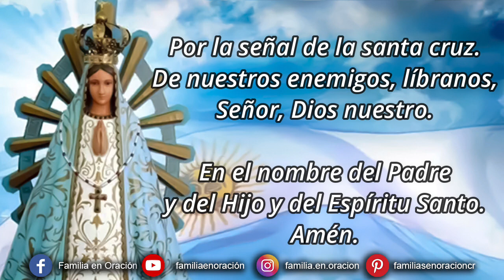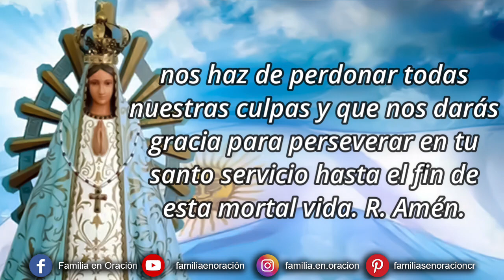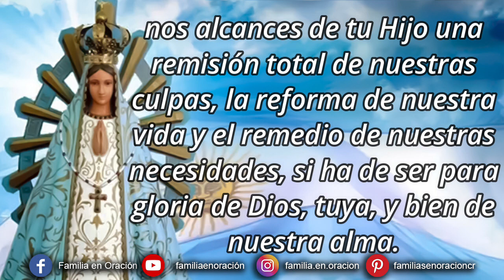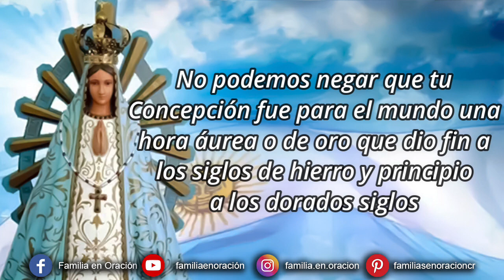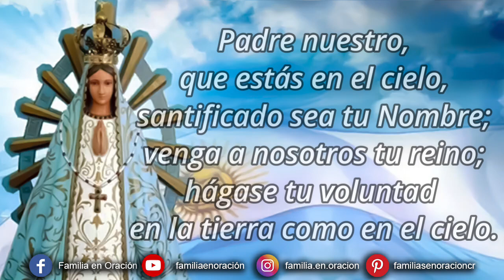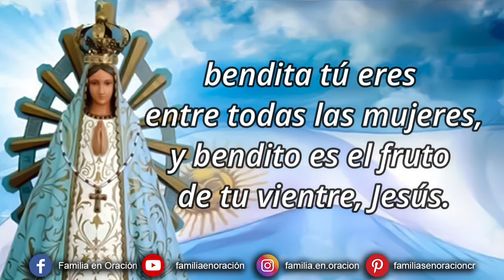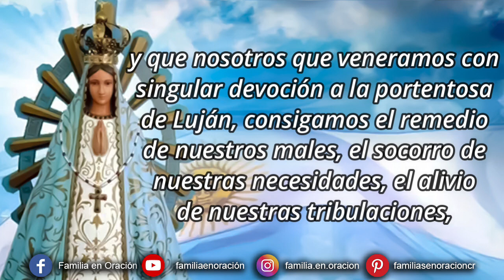Novena a la Virgen de Luján - Día 9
Señor Dios Padre Omnipotente que para honrar el linaje humano, y redimirle de la esclavitud de la culpa en que por la inobediencia de nuestros primeros padres había incurrido, quisiste que tu Hijo Unigénito se hiciera hombre, y en el decreto de la Concepción Inmaculada de la Virgen María, le previniste digna Madre de tal Hijo, y la hiciste Madre de misericordia para todos los mortales: mira Señor, con ojos de clemencia a todos los que nos valemos de la protección de tan Divina Madre; y si a la consecución de tus piedades sirven de embarazo nuestras culpas, ya de todas las cometidas nos arrepentimos desde luego, y con verdadero dolor de nuestro corazón nos pesa de haberte ofendido y de no haberte siempre amado, siendo Tú, bondad infinita digna de ser amada sobre todo lo amado. Esperamos, Señor, que te apiades de nuestra miseria, y que por los merecimientos de tu Hijo humanado, y por la intercesión de la Virgen María, a quien para hacerla digna Madre suya hiciste concebida sin pecado, nos haz de perdonar todas nuestras culpas y que nos darás gracia para perseverar en tu santo servicio hasta el fin de esta mortal vida. Amén.

🙏 ORACION INICIAL
Purísima Virgen María, Madre del amor hermoso, Abismo de gracias y poderosa medianera entre Dios y los hombres, por cuyas manos nos vienen del Cielo todos los favores y beneficios que alcanzamos: y para darnos más lugar de impetrarlos te hizo el Altísimo Dios portentosa en tantas Imágenes tuyas, como venera la piedad de los fieles, y con toda particularidad en la que veneramos en el santuario de Luján, humildes y confiados, te suplicamos Señora, nos alcances de tu Hijo una remisión total de nuestras culpas, la reforma de nuestra vida y el remedio de nuestras necesidades, si ha de ser para gloria de Dios, tuya, y bien de nuestra alma.

9️⃣ *DÍA NOVENO*
Estrella de la Mañana
Celestial Señora, milagro de la Divina Omnipotencia por cuyo poder saliste del no ser al ser, resplandeciente Aurora sin la nube de la culpa a dar fin a la noche del pecado y principio al día feliz de la gracia. No podemos negar que tu Concepción fue para el mundo una hora áurea o de oro que dio fin a los siglos de hierro y principio a los dorados siglos en que Dios empezó a humanarse tanto con los hombres que llegó a vestirse del ser humano; y si en todas tus Imágenes te representas Aurora o Estrella de benignas influencias, y en los que te veneran en la de Luján derramas tantos favores: haz Señora, que nosotros que en ella te honramos, consigamos por tus ruegos luces que nos aparten de la noche de la culpa y nos mantengan en el día de la gracia. R. Amén.

_Se dice la gracia que se desea recibir con esta novena si es para Gloria de Dios y bien de nuestra alma y Rezamos un Padre Nuestro, Avemaría y Gloria._

🙏 *ORACIÓN*
Dios inmenso, fuente y origen de toda luz y claridad, que de las tinieblas de la culpa sacaste a María resplandeciente como Estrella de la madrugada, y comunicándole las calidades de Aurora empezaste a llover sobre el mundo favores y beneficios: te rogamos Señor mío, nos hagas partícipes de aquellos benignos y soberanos influjos que comunicas a los que veneran sus Sagradas Imágenes, y que nosotros que veneramos con singular devoción a la portentosa de Luján, consigamos el remedio de nuestros males, el socorro de nuestras necesidades, el alivio de nuestras tribulaciones, el consuelo de nuestras aflicciones, el acierto en nuestras obras y sobre todo el bien espiritual de nuestras almas, esto es, aumentos de gracia en esta vida y en la otra aumentos de gloria. R. Amén.

🙏 ORACIÓN FINAL
Señor Dios, que por la Inmaculada Concepción de la Virgen María preparaste a tu Unigénito digna morada, y por los méritos previstos de la muerte de su mismo Hijo la preservaste de toda mancha: te rogamos Señor, que nosotros que veneramos este misterio en su Santa Imagen de Luján, merezcamos por su intercesión llegar a Ti libres de la inmundicia de la culpa y adornados con la primera estola de la gracia. R. Amén.